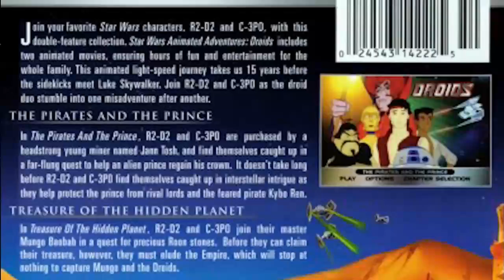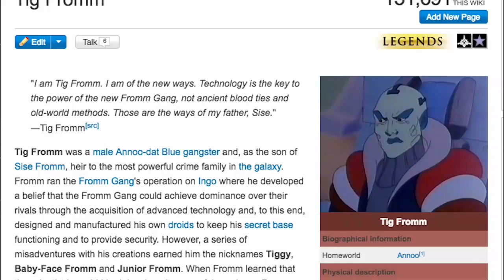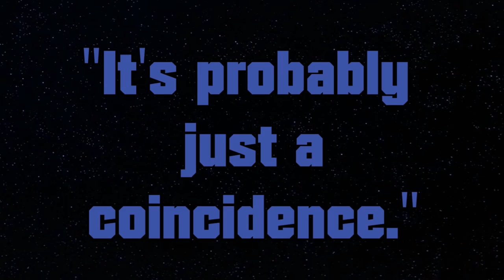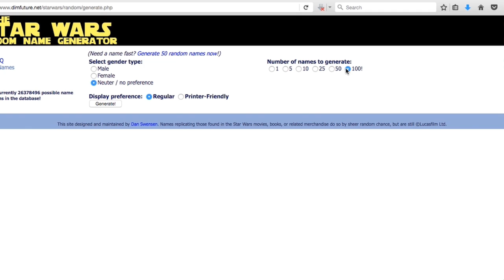Rey's Weird Animated Origin - STAR WARS Caravan Of Garbage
Welcome to a very special Star Wars themed season of Caravan of Garbage, the show where we delve into the past to uncover some of the hidden forgotten gems. A comic! A movie! A game! Who knows? This week, the first Star Wars TV series, Droids, featuring the adventures of C3P0 and R2D2 plus the origins or Rey. But probably not I dunno.